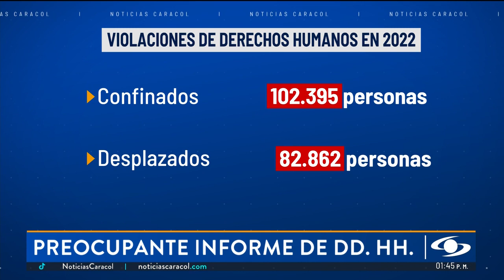Crudo informe de la ONU sobre la situación de derechos humanos en Colombia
Un duro informe sobre la situación de derechos humanos en Colombia fue revelado este viernes, 3 de marzo de 2023, por la oficina de alto comisionado de la ONU. El reclutamiento de niños, los confinamientos, asesinatos de líderes y control social están entre las grandes preocupaciones.

El conflicto armado tiene en jaque a las comunidades rurales en Colombia. Tan crudo como suena son las cifras que presenta la ONU: el año pasado más de 102.395 personas entre niños, indígenas y campesinos tuvieron que confinarse tras el cerco de grupos armados, cerca de 280 cada día; y ni qué decir del desplazamiento, donde casi 83.000 colombianos fueron desarraigados.